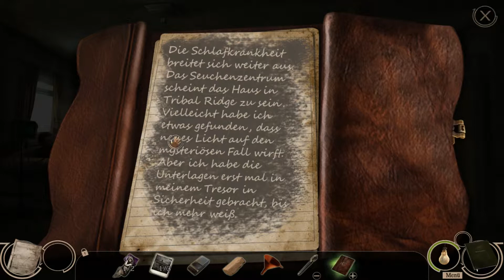Let´s Play 🔪 Maze - Proband 360 [German|HD] #006 - Alle sind im Tiefschlaf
►► MAZE - PROBAND 360 ◄◄
Wimmelbildgame von BigFish Games (2018)

►► LET´S PLAY MAZE - PROBAND 360 ◄◄
Sprach- und Kommentarstil mit österreichischem Dialekt von TheRattle05 (2018)

Der Spieleentwickler der beliebten Rite of Passage-Serie stellt sein neustes, bahnbrechendes Spiel vor, das Dir garantiert das Blut in den Adern gefrieren lässt ... Du erwachst in einem seltsamen Raum, in dem Dir eine unheimliche Kinderstimme mitteilt, dass Du Dich einem Test unterziehen musst. Kannst Du ihn bestehen? Willst Du das überhaupt? Freue Dich auf ein innovatives und einzigartiges Spielerlebnis, in dem Du selbst Entscheidungen treffen musst.

►► INTERESSE? DANN GLEICH KAUFEN ◄◄

Wenn dir das Spiel gefällt, dann kaufe das Spiel im Original und unterstütze so die Entwickler!